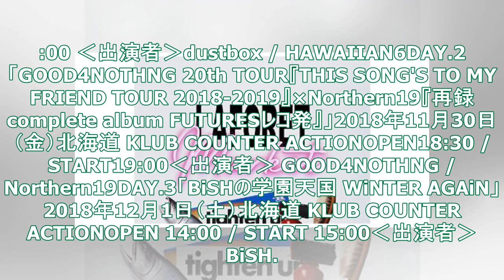札幌「POWER STOCK」にBRAHMAN、BiSH、ロットン、THE BACK HORNら11組 - 音楽ナタリー